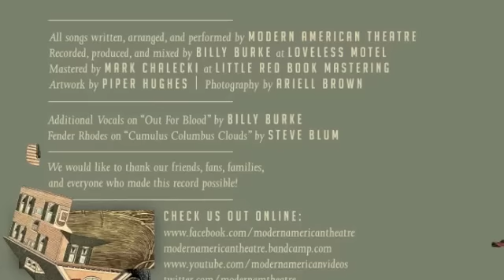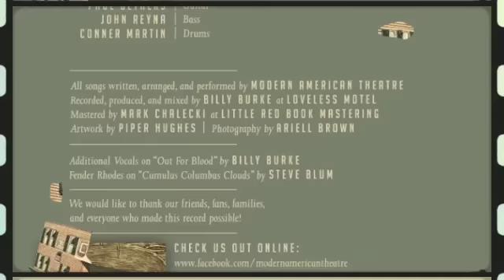CHOOSE IT OR LOSE IT: "Put Some Fruit Juice In There"- Modern American Theatre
In another addition of our 'CHOOSE IT OR LOSE IT' portion, we want to know what you think of the track titled, "Put Some Fruit Juice In There" by Modern American Theatre. We want to hear and know YOUR opinion on the track! Listen to it above and post your thoughts!  And if  you like what you hear, be sure to purchase their album, "We Could Make A House"!